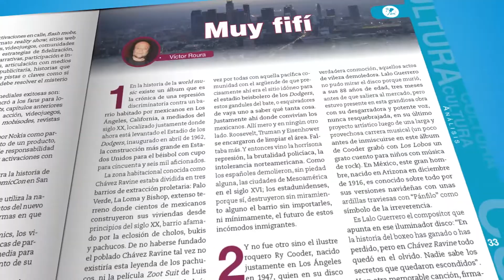Hipermediatización y transmedialidad en revista Zócalo de enero 2019